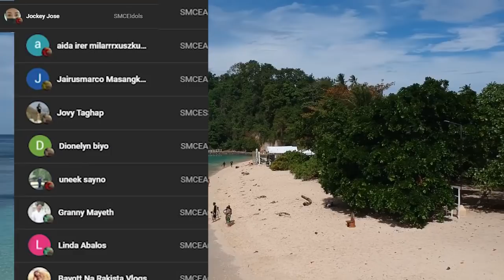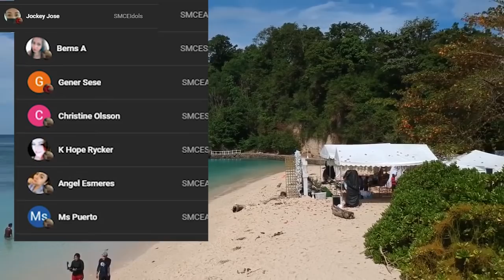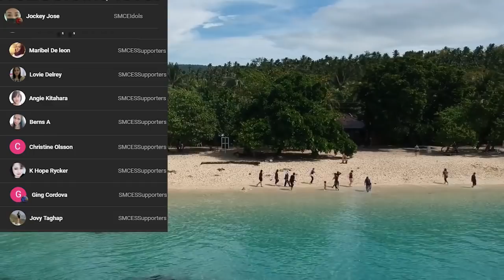Sitio Guadalupe 2 | Based on a true Mindanao Aswang Story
Title of the Story: Sitio Guadalupe 2 | A true Mindanao Aswang Story
Story from: Nancy of Davao Region
Narrator: Alex of Southern Mindanao Creepy Experiences
Recommendations: Use a gaming headset for better sound effects.